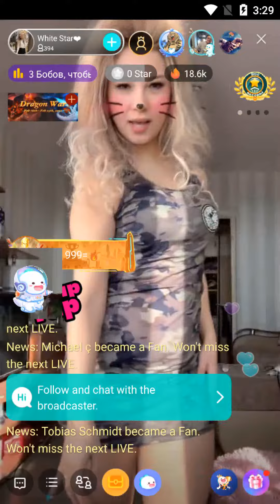dance with bigo russian girl - bigo live live streaming video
hope you like this live dance and live streaming video from bigo live